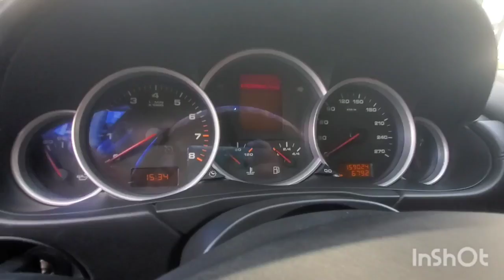Inspected - Porsche Cayenne 2009 || Autohub